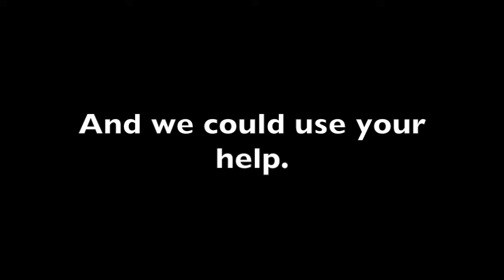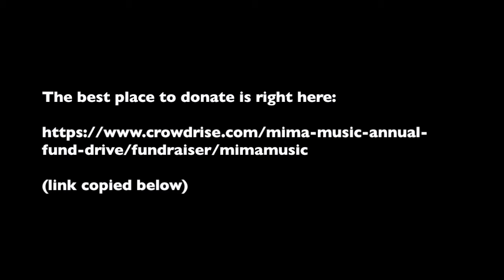MIMA Fundraising Drive